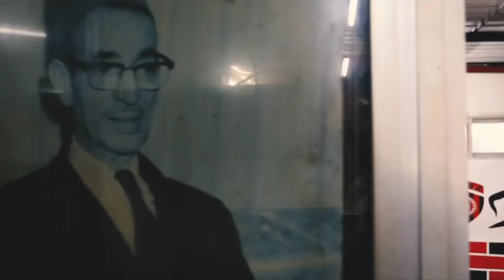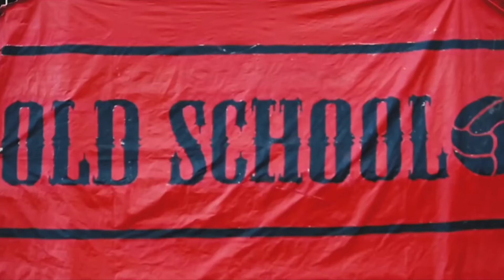قصة ولاد البهجة من البداية الى النهاية | USMA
اتحاد العاصمة
اتحاد الشهداء
اتحاد الجزائر
الموفمون الجزائري
صلي على رسول الله محمد صلى الله عليه و سلم
USMA
Ouled EL BAHDJA
ولاد البهجة
اولاد البهجة